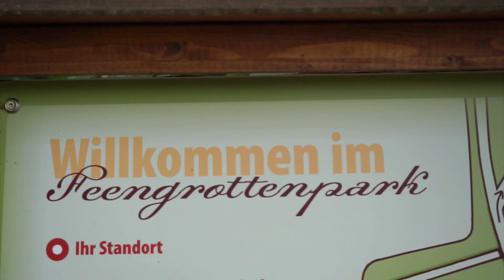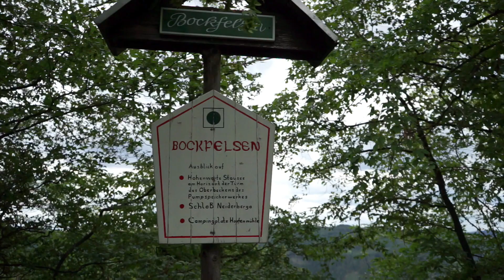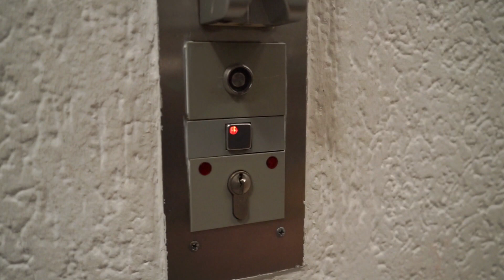VLOG #9 - 1 Tag im Thüringer Schiefergebirge: Sehenswürdigkeiten & Tipps / Follow us around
Mit einem Mietwagen haben wir uns von Erfurt einen Tag auf den Weg ins Schiefergebirge gemacht. Was wir dort alles erlebt haben, zeigen wir dir in unserem Video.

* Wenn du über diese Links etwas kaufst, erhalten wir eine kleine Provision. Dir entstehen dadurch keine Mehrkosten und du kannst so unsere Arbeit ganz einfach unterstützen. Ein riesiges Dankeschön, Jenny & Basti.